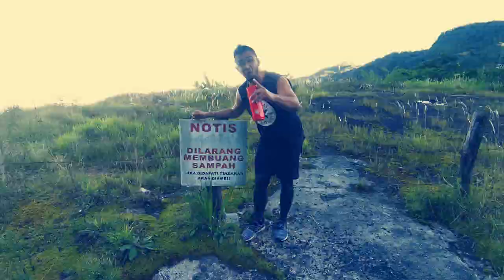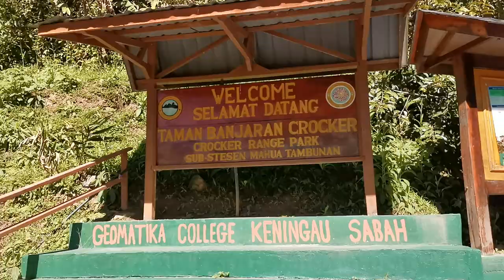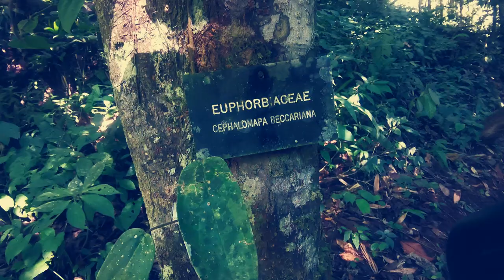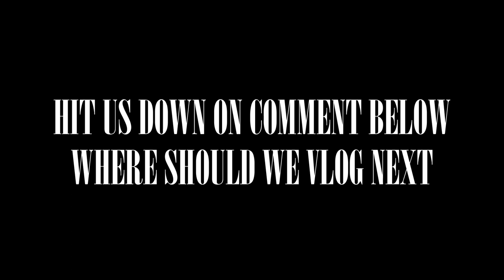Kaamatan Trip 2020 (Mahua Water Fall Tambunan)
We wanted to show not only the locals but the whole world the Borneo's island true color. From beautiful Island and crystal clear beaches to the highest mountain in Southeast Asia and experience the best food all around the island.

We are Jahboi's TV crew members. Born and raised in the Island of Borneo Malaysia. We shared the same passion as a creator and traveler, sharing the same dream to travel across the world to learn something new, meeting new people and getting to know their culture, witness the beauty of mother earth with our own eyes and share this experience